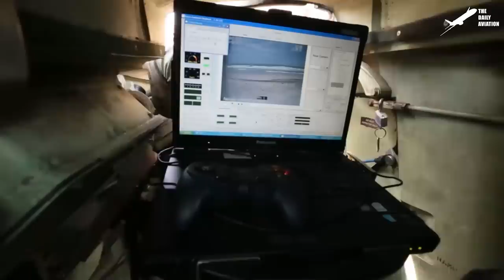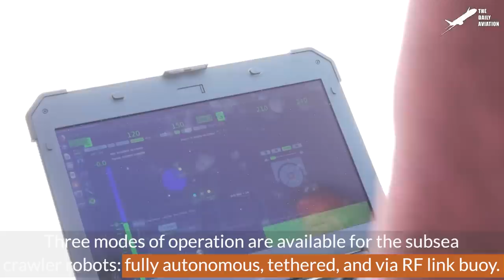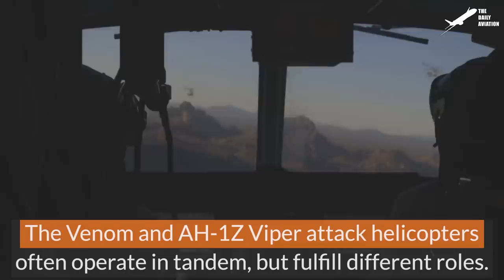US Tests Insanely Advanced Robot Tanks For Crazy Assault Missions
Welcome back to The Daily Aviation for a feature on the new and emerging technology the US Navy and Marine Corps are testing to make beach assaults more effecient.

Footage Credit: U.S. Marine Corps / U.S. Air Force / U.S. Army  ,Derivative Work by The Daily Aviation